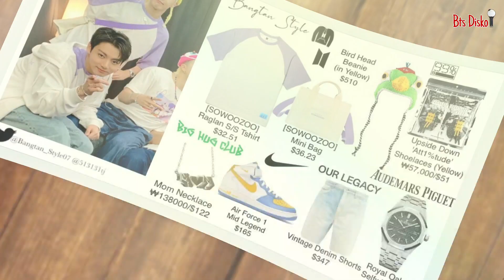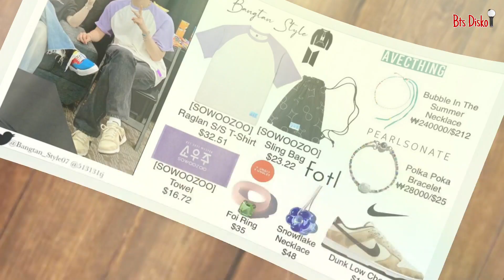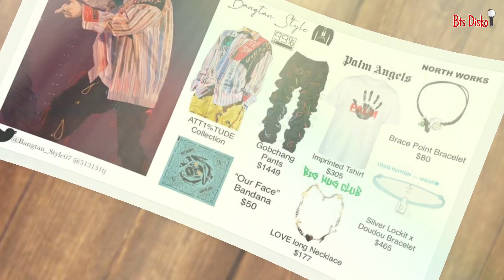BTS Muster 2021 Sowoozoo Concert - BTS Festa 2021- BTS Outfits Cost Muster Concert 2021